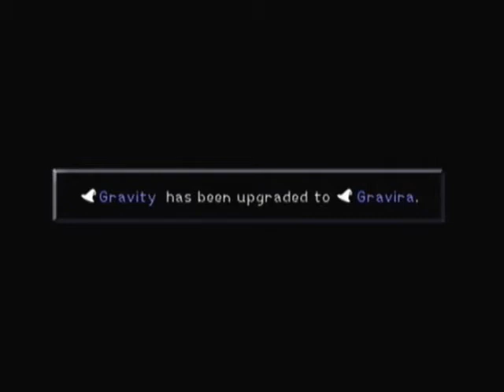Kingdom Hearts Walkthrough in Expert - 29. Death of Huge O.B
Kingdom Hearts Walkthrough in Expert -
and sealing of HUGE KEYHOLE